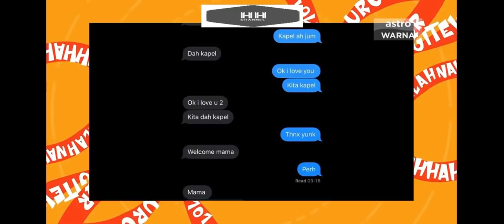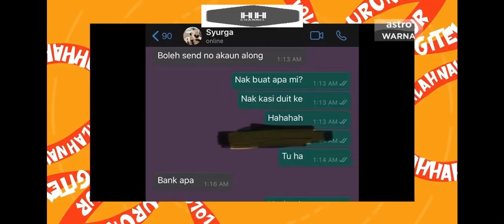Kennot Brain - Haqiem Rusli, Zali Rusli, Afieq Shazwan & Wani Kayrie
credit: Kennot Brain Astro Warna